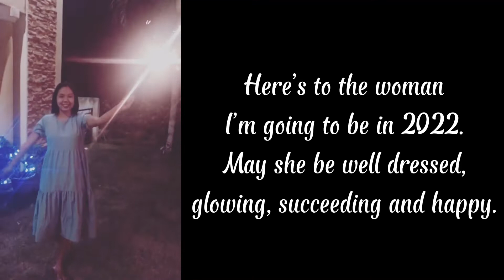HAPPY NEW YEAR | WELCOME 2022 | NEW YEAR, NEW CHANCE AND NEW DREAMS